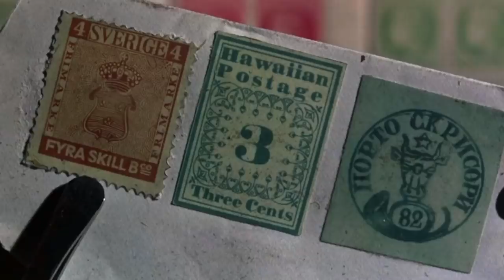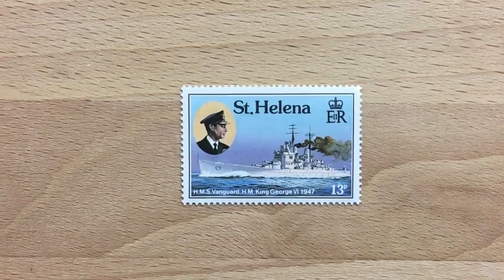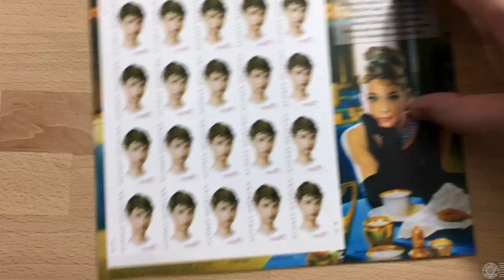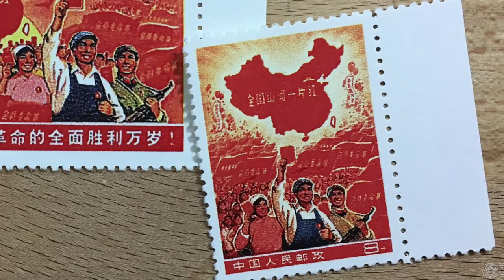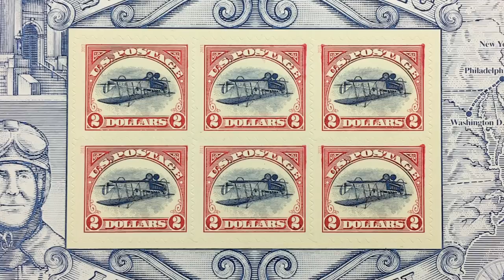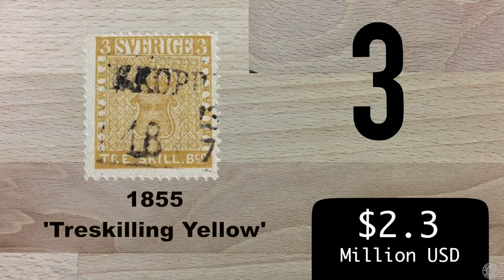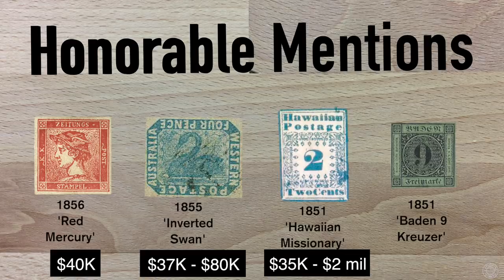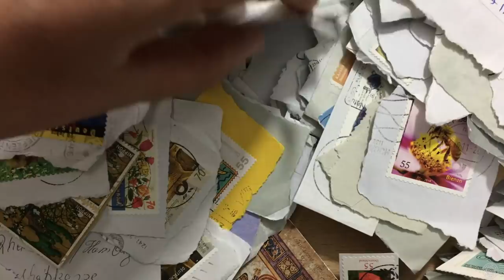Most Valuable Stamps - SBC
Let's countdown the most interesting valuable rare stamps out there today.  This video explores the rare stamps that go for thousands and millions of dollars... such as the Inverted Jenny, the One Cent Magenta, and the Treskilling Yellow.